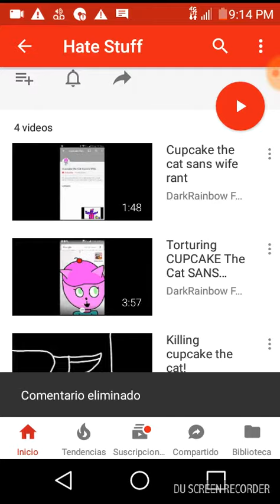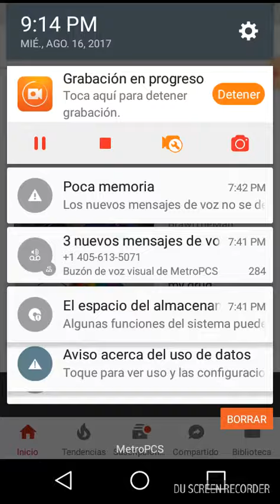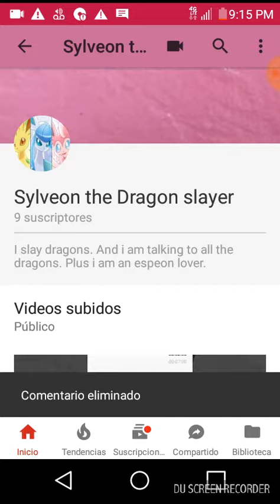Cupcake the cat san's bitch stole my backround!!!!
She did not gave credit to me for using it. Shre stole it! Report her!